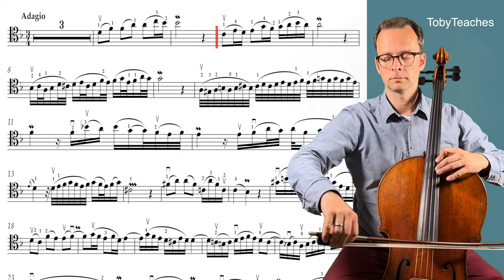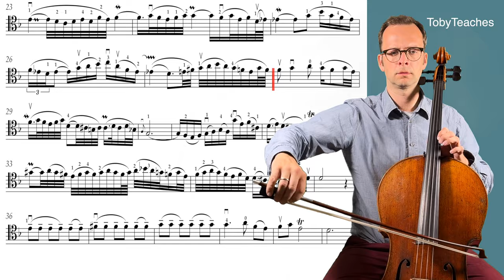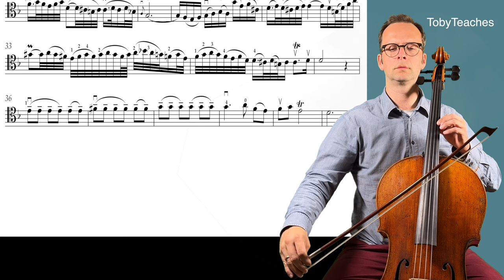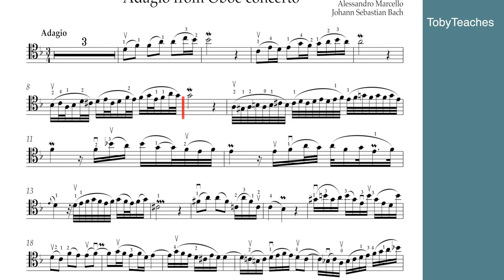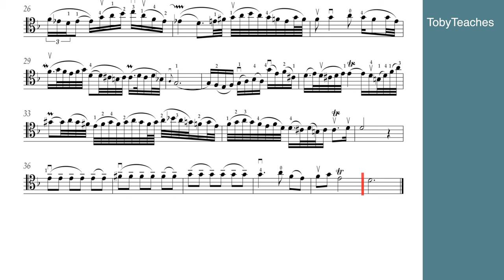Bach/Marcello Adagio from Oboe Concerto BWV 974 | Cello Cover | sheet music | playalong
J. S. Bach /  Marcello  Adagio from Oboe Concerto BWV 974 |  Cello Cover  | sheet music | playalong
▬  Content
0:00​ - My Playing Tempo 34
3:58 - Your Accompaniment Tempo 34

I'm Tobias Sykora, cellist, conductor and cello teacher in Essen at Folkwang University of Arts and Folkwang Music School (Germany). Learn how to improve Your Celloplaying with my videos. for further informations and some sheet music.